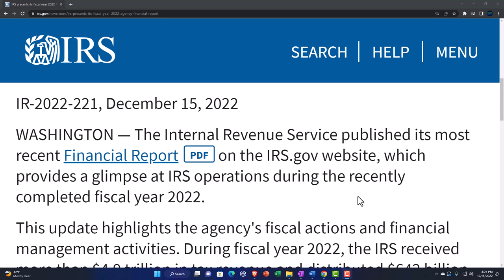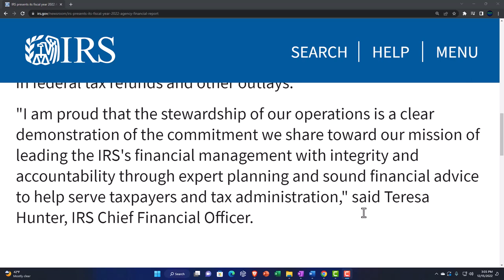IRS presents its fiscal year 2022 Agency Financial Report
The Internal Revenue Service published its most recent Financial ReportPDF on the IRS.gov website, which provides a glimpse at IRS operations during the recently completed fiscal year 2022.

This update highlights the agency's fiscal actions and financial management activities. During fiscal year 2022, the IRS received more than $4.9 trillion in tax revenue and distributed $642 billion in federal tax refunds and other outlays.

"I am proud that the stewardship of our operations is a clear demonstration of the commitment we share toward our mission of leading the IRS's financial management with integrity and accountability through expert planning and sound financial advice to help serve taxpayers and tax administration," said Teresa Hunter, IRS Chief Financial Officer.